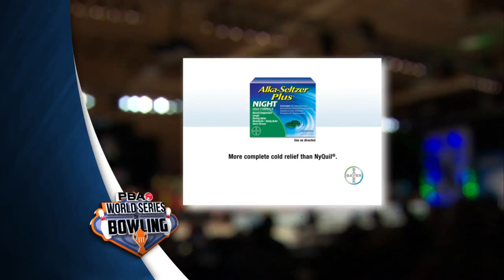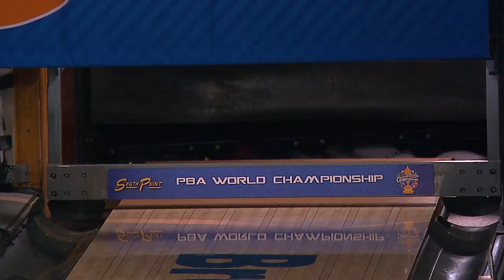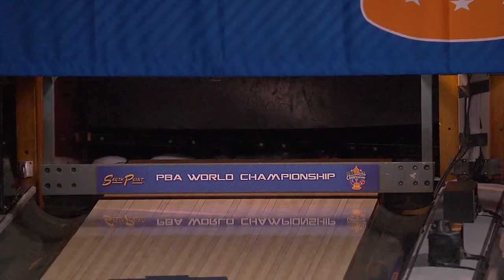2011-2012 PBA World Championship Quarterfinals - Aulby Division (WSOB III)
The Aulby Division of the 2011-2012 PBA World Championship features Jason Belmonte, Mike Fagan, Josh Blanchard and Brian Kretzer.